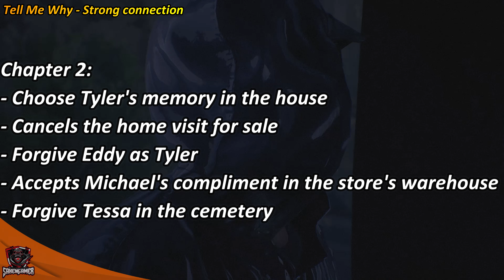Strong Connection (Guide) - Tell Me Why